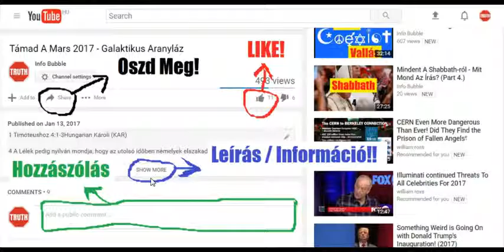Donald Trump És A Régi VilágRend Széthullása 2017 Part 4 Új VilágRend